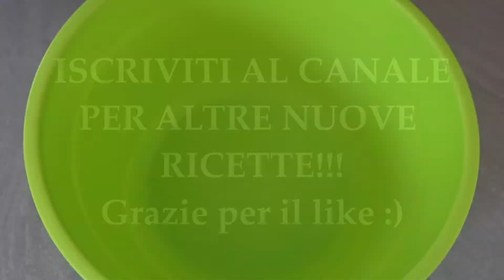CREMA AL MASCARPONE PRONTA IN 5 MINUTI, ideale per farcire torte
Oggi prepariamo la crema al mascarpone, perfetta per farcire torte.
Gustosissima e facilissima da preparare!!

INGREDIENTI:
-500g di mascarpone
- 300ml di panna fresca già zuccherata
- 90 g di zucchero a velo
- mezza fialetta di aroma vaniglia

INGREDIENTS:
-500g mascarpone cheese
- 300ml fresh cream already sweetened
- 90g icing sugar
- half a vial of vanilla aroma